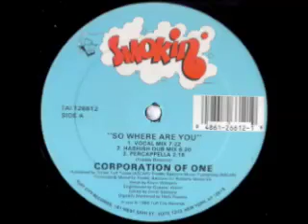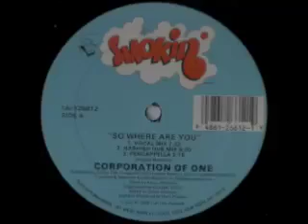Corporation Of One - So Where Are You (Vocal Mix)